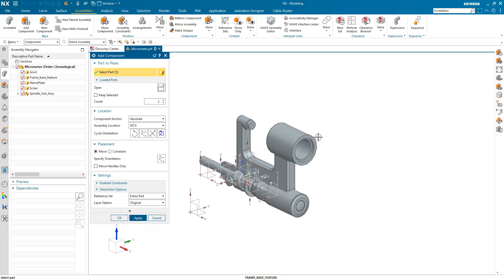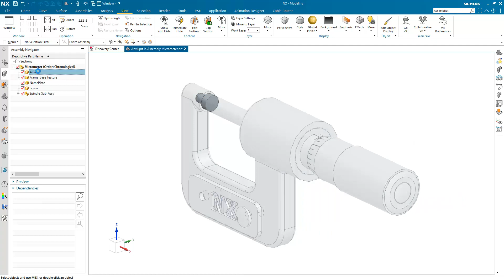Add Component ile Montaja Kordinat Sistemine Göre Parça Ekleme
NX2007 Sürümü ile gelen yenilikleri videomuzdan izleyebilirsiniz.